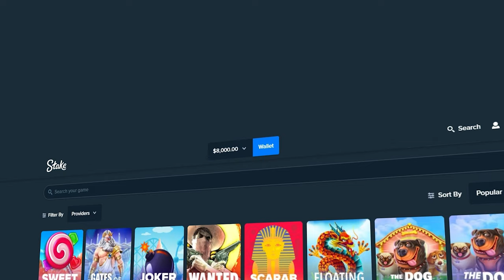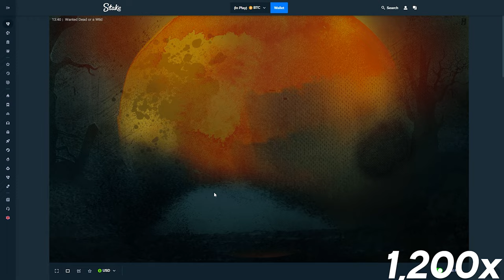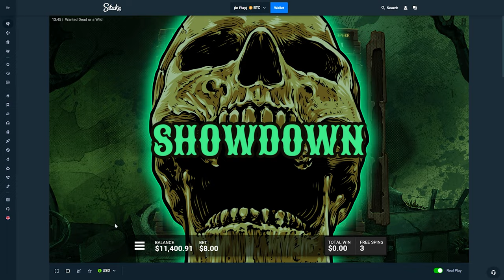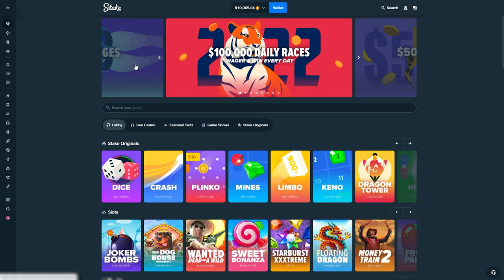HUGE 1000X WIN ON DUEL DUEL DUEL! (Dead or a Wild Bonus Buys)